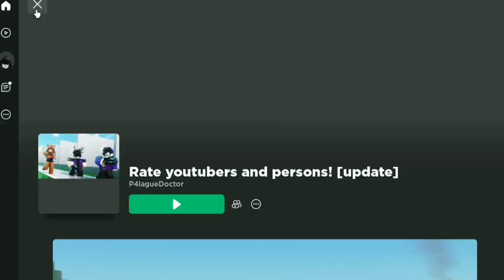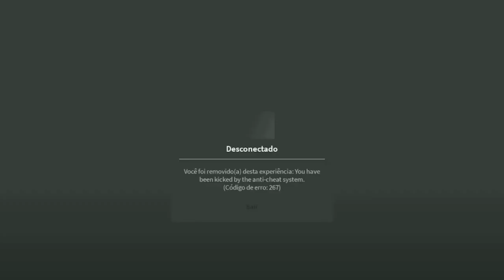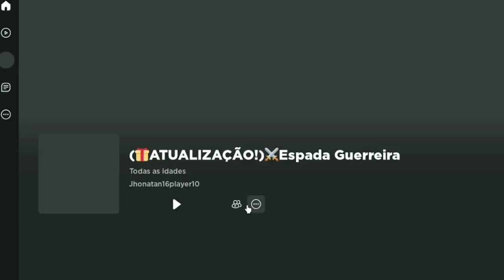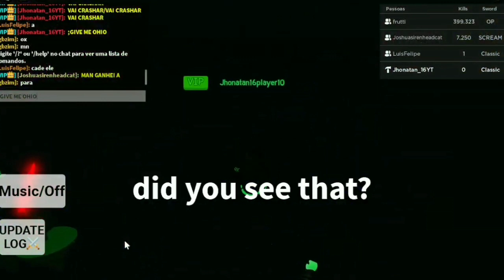ABUSANDO ADMIM NO SWORD WARRIOR 2 ATÉ O MEU PC MORRER(quase morreu)